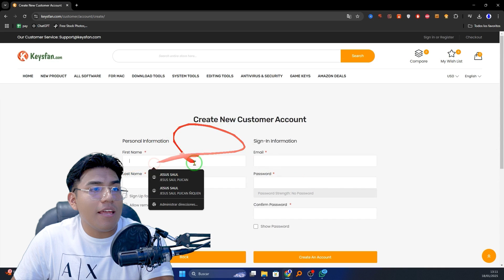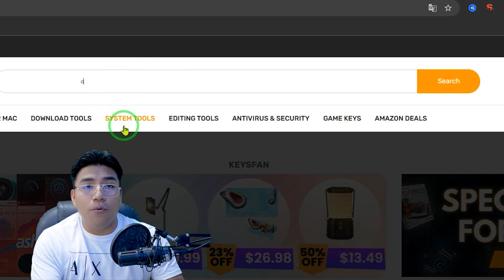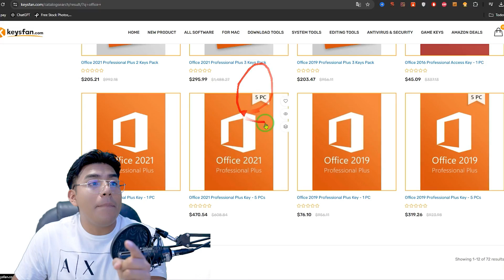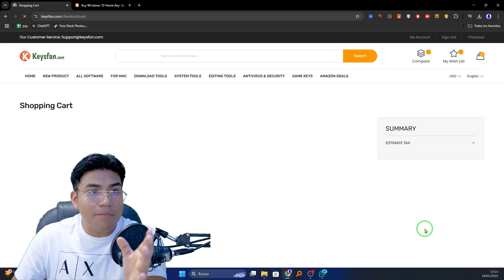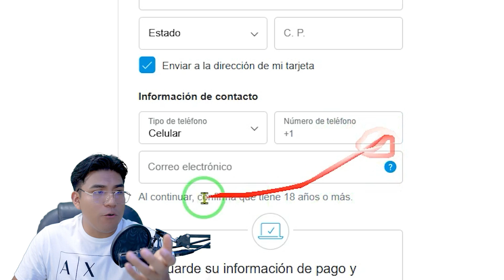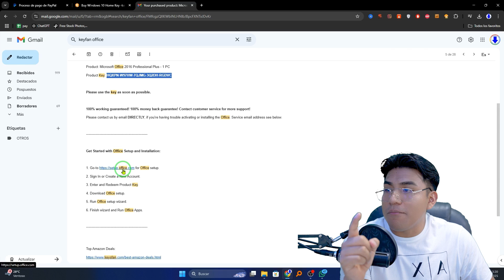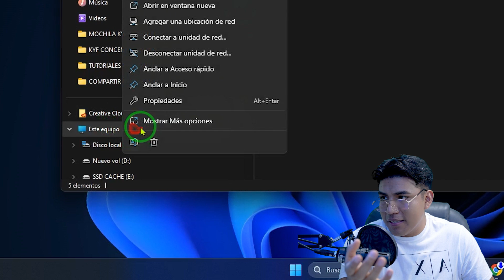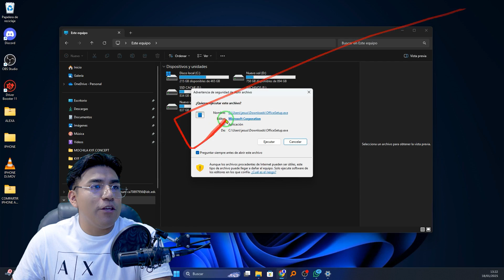✅ TRUCO para Comprar OFFICE BARATO en 2025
¿Quieres saber cómo comprar Office barato y ahorrarte cientos de dólares? 💸 En este video te revelo el truco definitivo para comprar Office original en 2025 por menos de $20. Actualmente, las licencias de Office cuestan hasta $200, pero con Keyfan puedes obtenerlas de manera 100% legal, rápida y económica.

Te mostraré mi experiencia completa: cómo adquirí mi licencia, el proceso paso a paso para activarla, y cómo funciona esta plataforma. ✅ Si estás buscando una forma segura y confiable de tener Office original sin gastar de más, ¡este video es para ti!

⭐ Índice de contenido:
00:00 Introducción.
00:45 Registro en keysfan.com.
01:33 Comprar office.
02:55 Codigo de descuento office.
03:45 Método de pago.
05:10 Licencia de office para pc.
05:47 Descargar office 2025.
07:23 Activar office.

📌 Contacto para colaboraciones, comerciales o asuntos profesionales:
Toda la información proporcionada en el canal Descargandolo son para fines educativos, por lo cual no somos responsables de la utilización o de la finalidad de dicha información por parte de los usuarios.